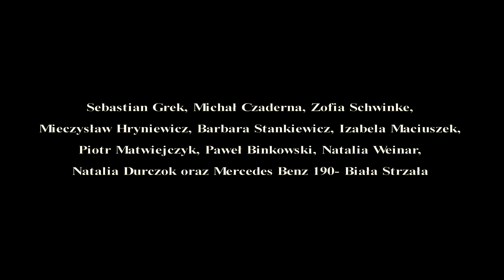Urok - oficjalny trailer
Trailer komedii w reżyserii Pawła Sarbinowskiego.
Film do zobaczenia w Ale Kino + już od 2 stycznia 2018

Produkcja:
Alternatyva
Exdart - obrazy bez granic
PENTAGO studio

W rolach głównych:

Sebastian Grek
Michał Czaderna
Zofia Schwinke
Izabela Maciuszek
Piotr Matwiejczyk
Paweł Binkowski

w pozostałych rolach:

Mieczysław Hryniewicz
Barbara Stankiewicz
Natalia Weinar
Natalia Durczok

Zdjęcia:
Piotr Paweł Żukowski
Michał Kepiński
Współpraca:
Mikołaj Kałużny